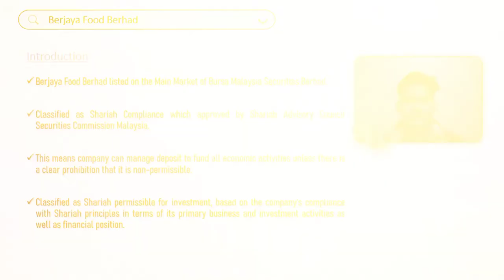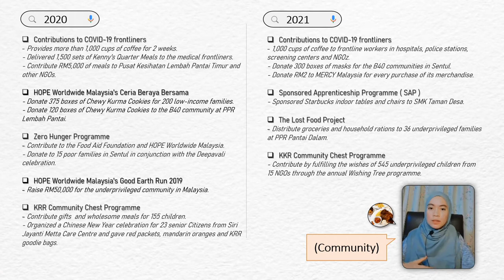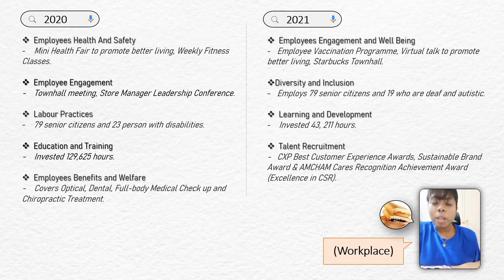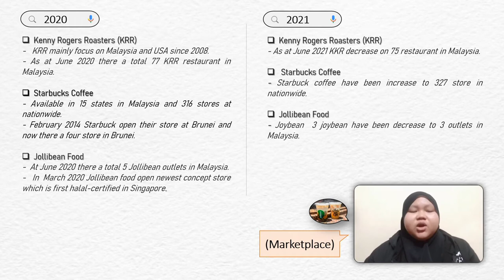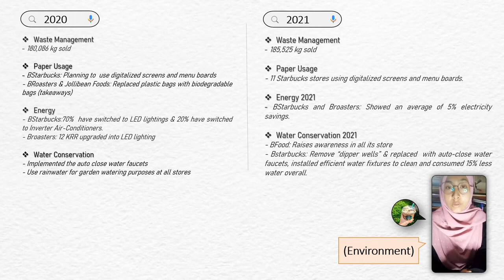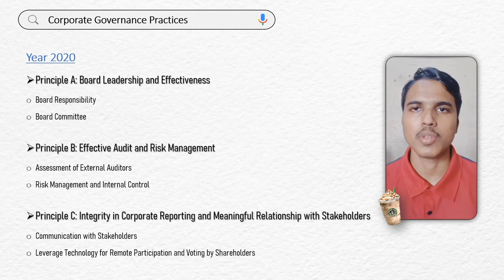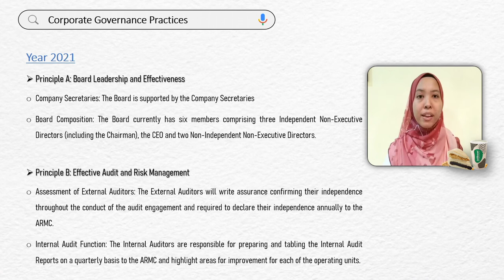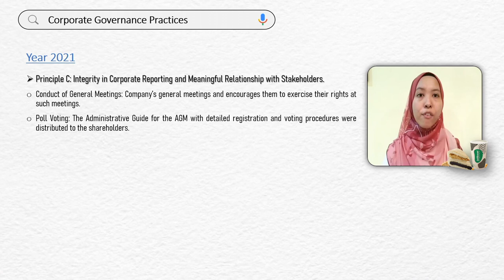BUSINESS ETHICS | BERJAYA FOOD BERHAD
Please change the quality of video into high picture quality or turn into 720p so that you can watch the video more clearly.